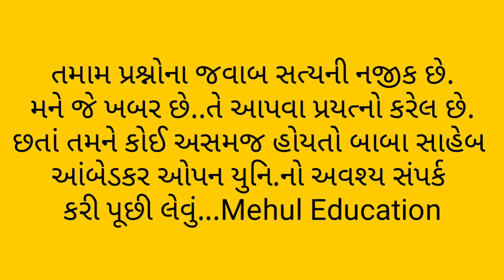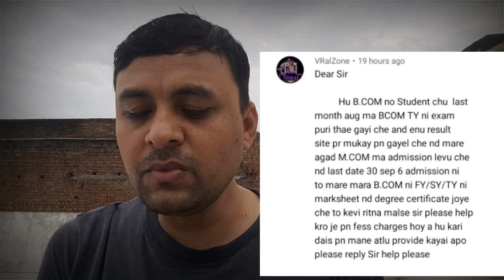BAOU UNI. QUESTION | બાબાસાહેબ આંબેડકર ઓપન યુનિ.અમદાવાદ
educationmaths BAOU UNI. QUESTION | BAOU | બાબાસાહેબ આંબેડકર ઓપન યુનિ.અમદાવાદ